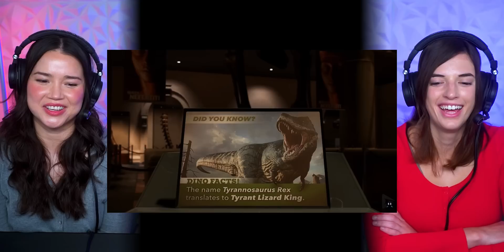SPIDER-MAN 2 CUTSCENES (Part 6/8) REACTION | Gamers Little Playground | Marvel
Spider-Man 2 is finally here! Peter Parker and Miles Morales are back along with MJ, Harry Osborne, Hailey and Ganke as they protect New York City.

Join us on @CineNPCs to watch our gameplays!